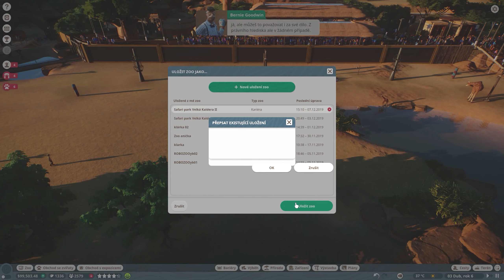Planet ZOO CZ | Zlatá hvězda - Kariéra Part 10 | Lets play | Česky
SAFARI PARK Velká Kaldera jede na plné obrátky. Máme zlatou hvězdu a jdeme do dalšího scénáře. Tentokrát to bude v řecku.

vývojář: Frontier Developments
vydavatel: Frontier Developments
rok: 2019